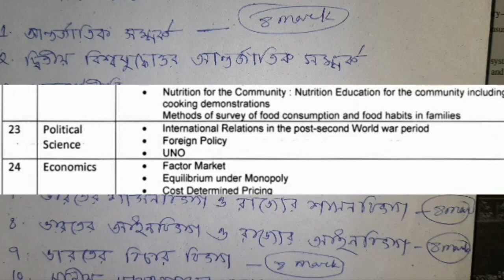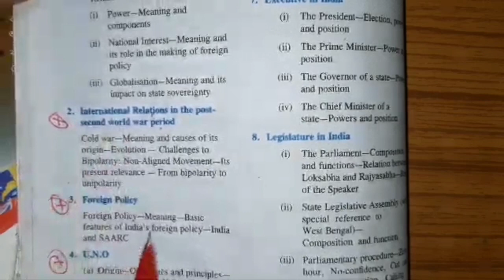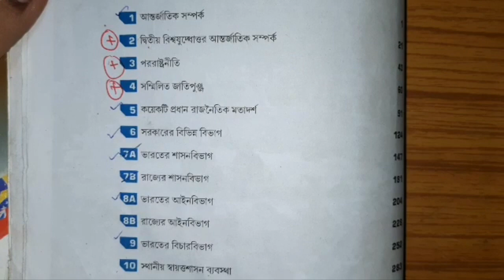Hs 2022 Political science syllabus/west bengal class 12 রাষ্ট্রবিজ্ঞান final syllabus for final exam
all new syllabus